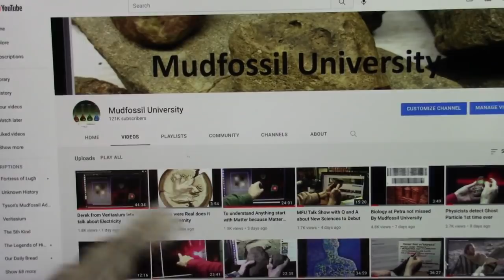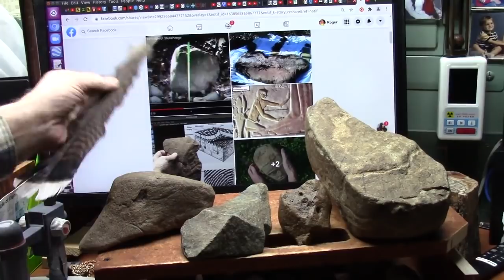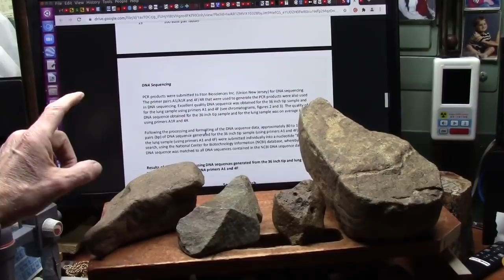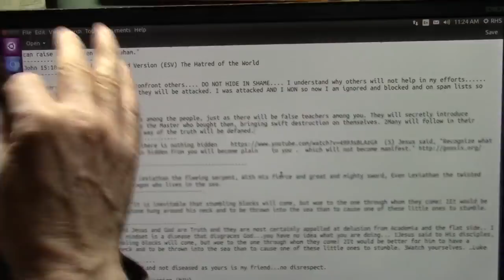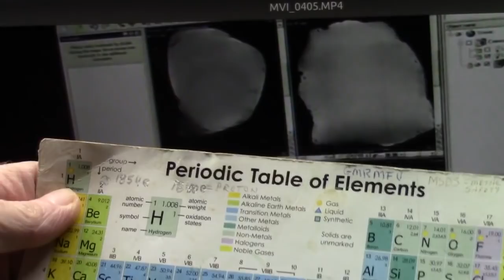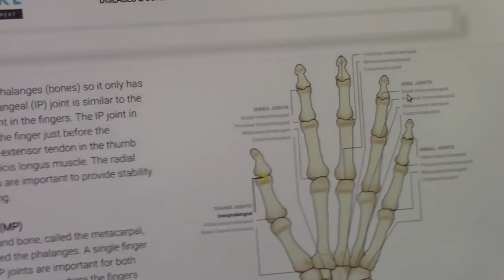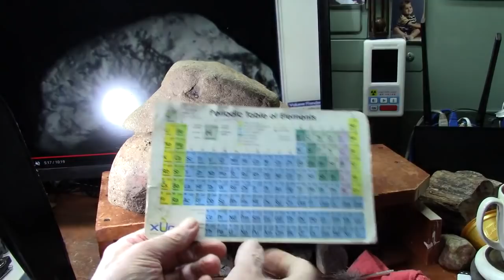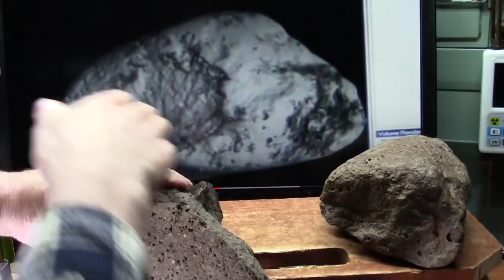God Speaks to Academics about Truth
What is the truth about our past? Who will you ask?